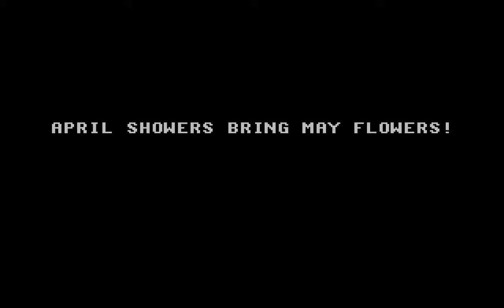Amiga Longplay: Fred the Frog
A game similar to "Fishy Fishy".

Annoying and boring...